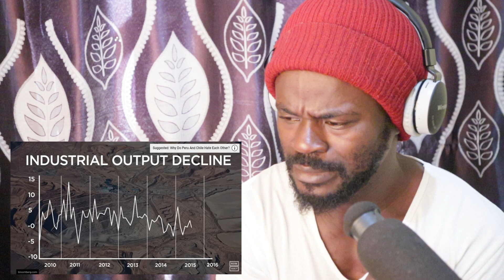African Reacts To How Powerful Is Chile.